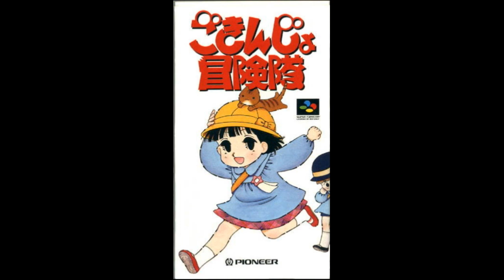Gokinjo Bouken Tai SNES OST 02 Awakening